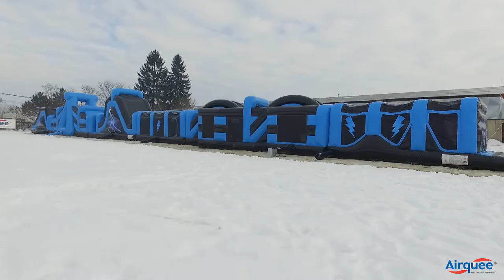Airquee's 6 Part Energy Assault Course Lightning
Created as one huge obstacle course with interchangeable middle sections between a standard 2 Part Energy Assault Course
Easy to manage modules
Up to 42 user numbers
Extend your existing Energy Assault Course by 1,2,3 or even 4 sections and customize it to your own design and specification!